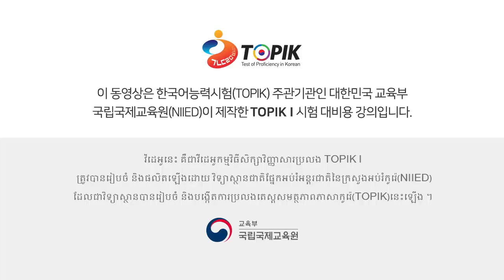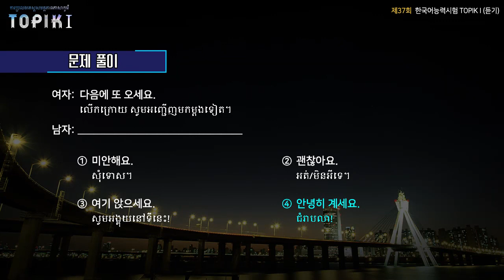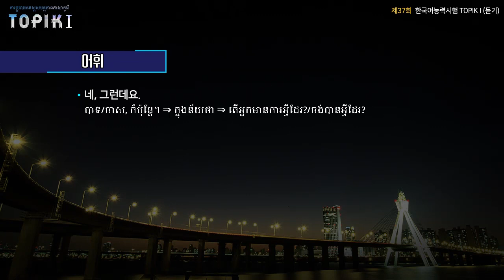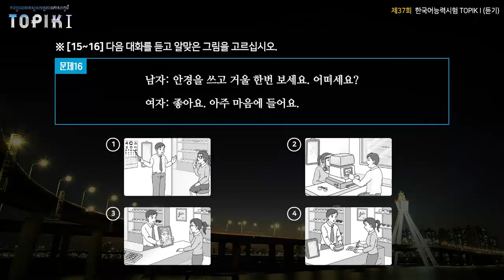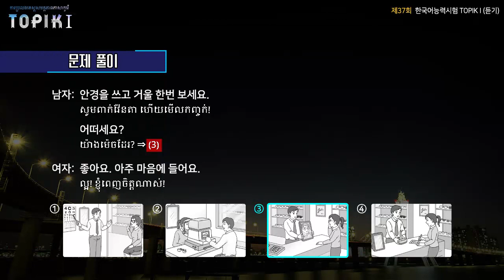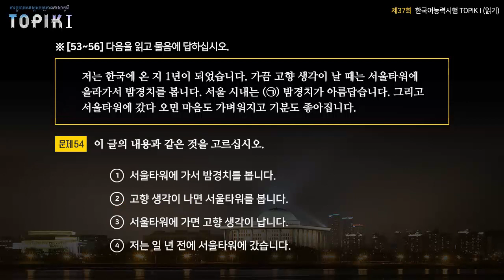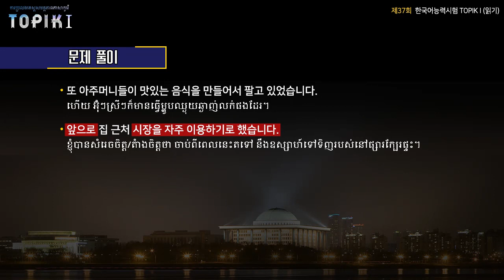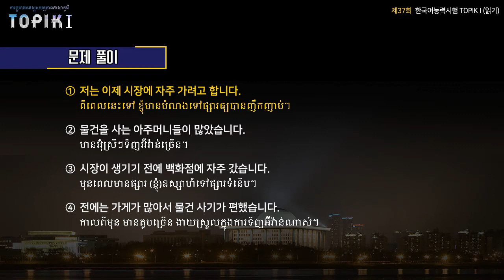TOPIK I Khmer 04